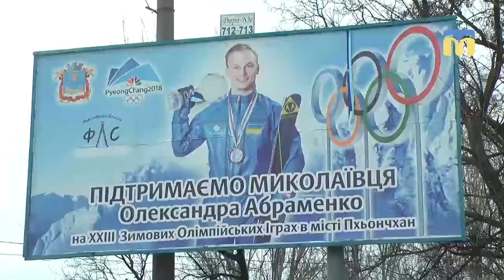Новий день. Опитування "Що таке скелетон?"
Скелетон — зимовий олімпійський вид спорту, швидкісний спуск крижаною трасою на спеціальних санях без рульового керування. Чи знають це миколаївці? Дізнавалися наші журналісти.